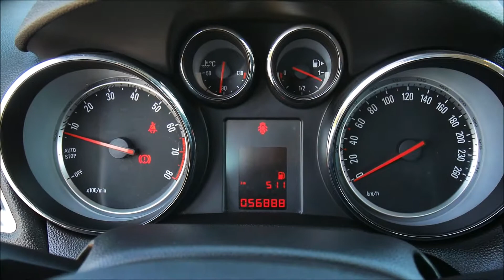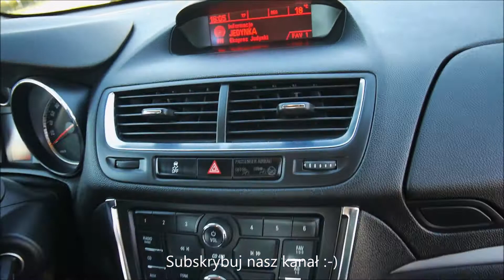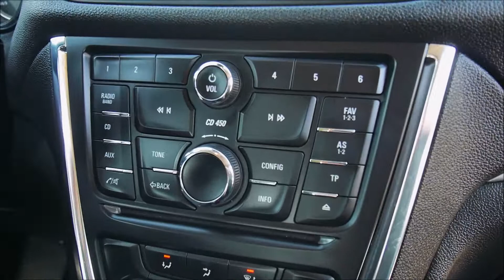Autokomis Soloch Oferta sprzedaży: Opel Mokka 1.6 116KM Njoy 2015 NJOY Presentation - Engine sound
Opel Mokka 1.6 116KM -Krajowy -1 Właściciel - Bezwypadkowa. Rok: 2015 / 1-sza rejestracja: 01 2016. Przebieg udokumetnowany: 56000 km. Cena jak w ogłoszeniu:

Dźwięk silnika - praca silnika
Engine sound - Engine's Work
Motorgeräusch - Motorarbeit

Autohandel
Car trade
Commerce automobile
Торгівля автомобілями
Торговля автомобилями
تجارة السيارات